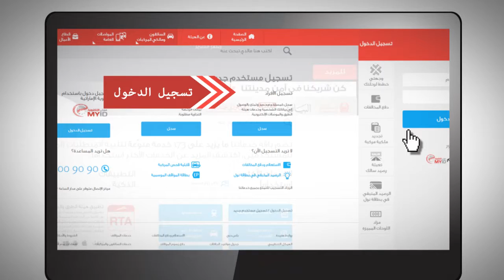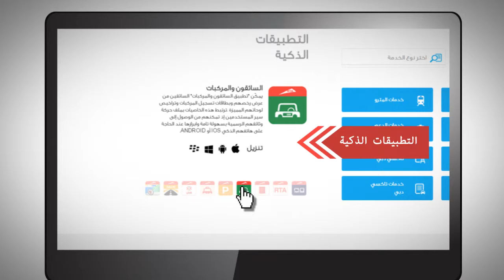موقع الهيئة بحلته الجديدة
لأننا نهتم بتقديم أفضل الخدمات قمنا بتعزيز مميزات موقعنا الإلكتروني لتلبية وتسهيل جميع الخدمات التي تحتاجها